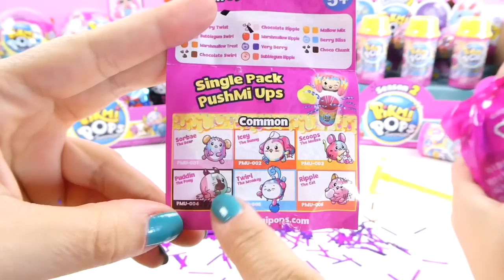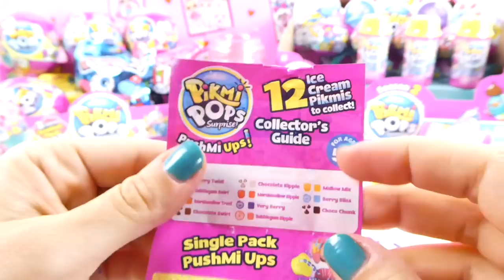Pikmi Pops 2.Seri Pushmi Ups AÇTIK!! Nadir Pets BULDUK!! Türkiye'de İlk